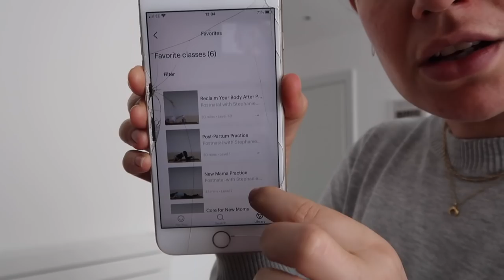New Mum Vlog: Catchup & Postpartum Fitness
OPEN ME

Stuff mentioned

Glossier Skin Tint & Concealer Duo in G11 and G10